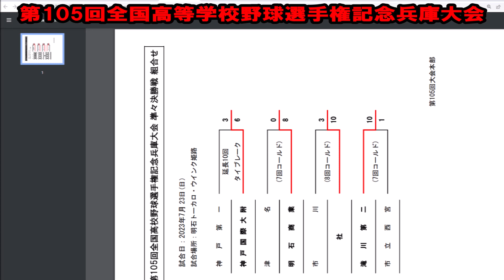３季連続甲子園迄M2！【105夏兵庫/DIGEST】QF 社vs市川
第105回全国高等学校野球選手権記念兵庫大会
14日目第1試合
Quarter Final
市川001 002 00  =3
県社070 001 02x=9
社高校3季連続甲子園迄M2